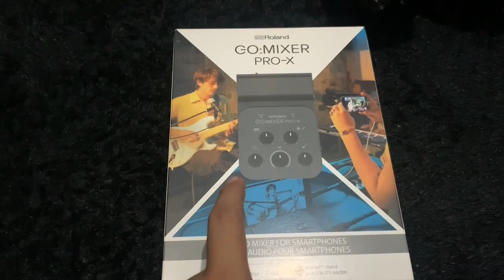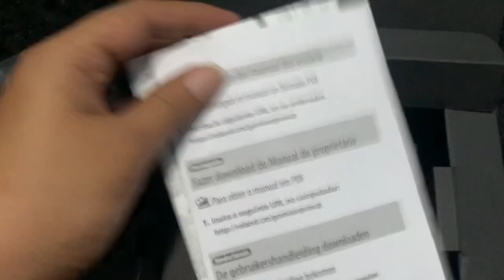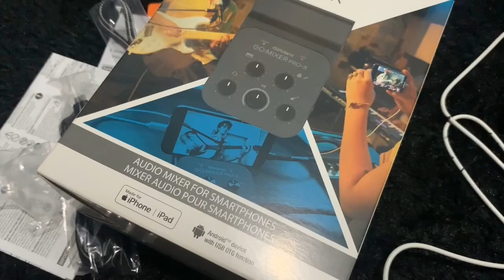Unboxing go mixer pro x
Koneksi iphone ke alat musik